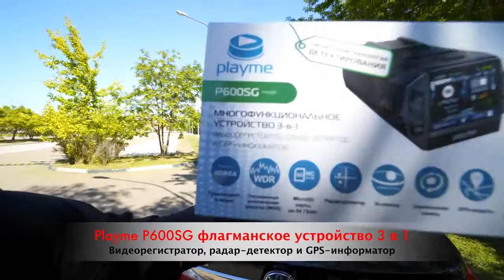БМВ 5 G30 И ДЕШЕВЫЕ КОСЯКИ! ПОЧЕМУ ТАК ПРОИСХОДИТ ЛОТЕРЕЯ ЗА 3,5 млн РУБЛЕЙ!1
Магнитола для BMW E46 M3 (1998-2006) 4G Wi-Fi GPS (11)
Android 8.1 car stereo Custom Fit for BMW (PA7890BIP)BMW E90 E91 Touring 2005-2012 E92 купе E93
 BT, canbus, радио, RDS, quad core, 1024x600, поддержка obd2, dvr

Вот это конечно огорчает, когда начинаешь слушать владельцев и они говорят: "Да всё классно, НО..." и перечисляю косяки словно речь идет о каком-то дешевом авто, но не о седане бизнес класса от БМВ!
ЛКП - слабое, Лобовое хрупкое, Бесключевой доступ глючит, камера заднего вида глючит, люк может скрипеть, отделка салона вроде все красиво, но тоже жалуются на сверчки, есть те у кого до 100К потек амортизатор, были проблемы с раздаткой, датчик коленвала на 3х литровом дизеле, то жалуются, что скрипит сиденье, что климат работает со сбоями, жалуются на надежность полного привода и привода в частности, даже владельцы жалуются на дорогое ТО 30к) в общем все круто, тачка классная, но.